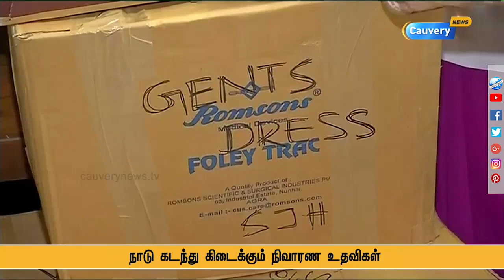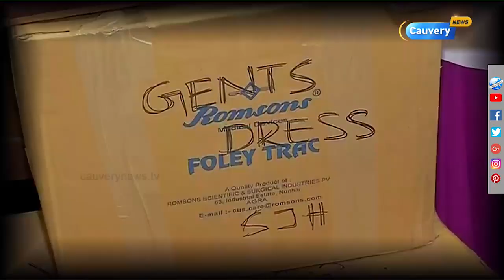இயல்பு நிலைக்கு திரும்பும் கேரளா